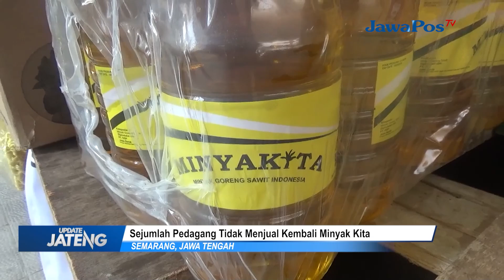STOK MINYAK KITA LANGKA DI PASARAN, DIJUAL DIATAS HARGA HET